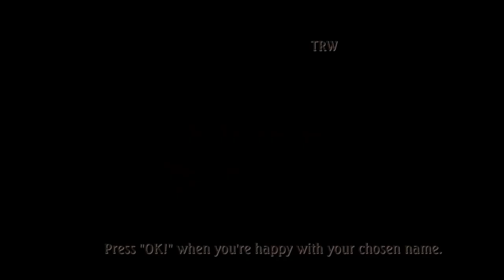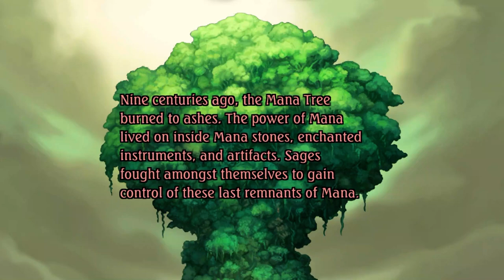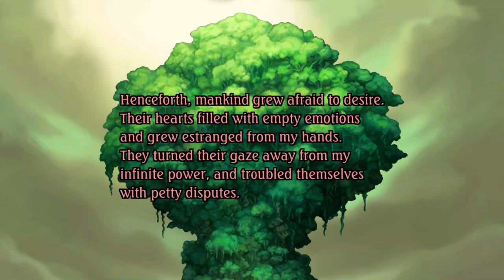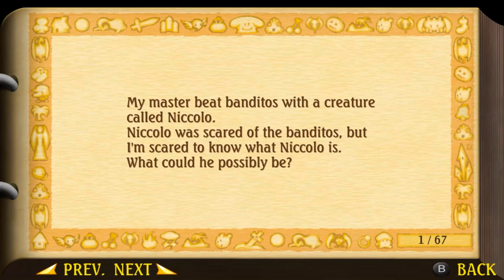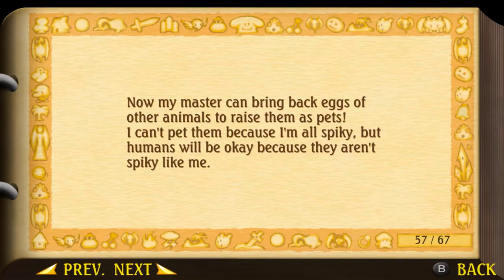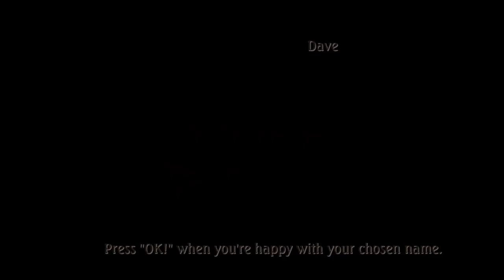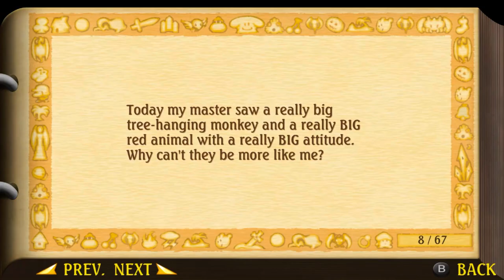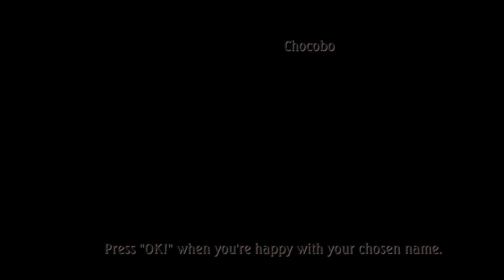Legend Of Mana Full Game | Gameplay | Longplay | No Commentary | Walkthrough | 1/2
Legend of Mana is a 1999 action role-playing. Set in a high fantasy universe, the game follows an unnamed hero as they restore the land of Fa'Diel by creating the world around them and completing a number of interrelated quests in order to restore the Tree of Mana.

While incorporating action role-playing elements from the prior games in the series, such as real-time battles, Legend of Mana has its own distinct style of gameplay. Most notably, it gives the player the ability to shape the world's structure through the Land Make system, generating regions and quests in a non-linear gameplay system rather than a strong main plotline.